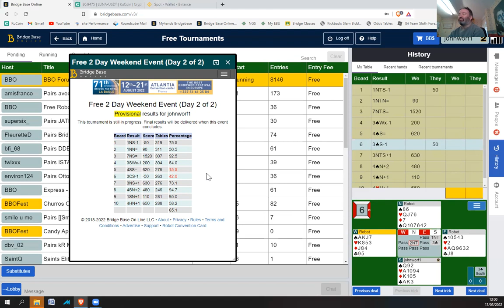Free 2 Day Weekend (Day 2 of 2) 13th March 2022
What would you do on board 6?
What is the right play when playing MP?
What would you do playing teams?